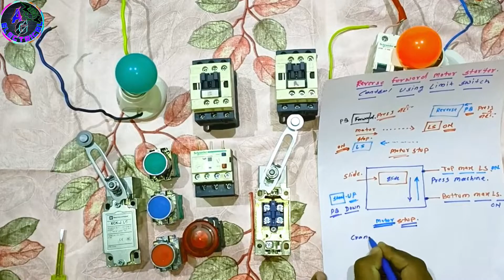reverse forward motor control circuit with limit switch|Press Machine Slide@AllGyanElectrical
0:00 -Concept Reverse Forward Starter with Limit Switch.
1:40 -Practical Control Wiring with Limit Switch.

Reverse Forward motor control circuit with limit switch | Press Machine Interlock | @AllGyanElectrical

      दोस्तो आज इस व्हिडिओ के अंदर हमने आपको रिव्हर्स फिरवोर्ड मोटर स्टार्टर की वायरिंग कैसे करते हैं ? Reverse Forward मोटर में लिमिट स्वीच का उपयोग कैसे करते है ? यह सब बताने कि कोशिश कि है | साथ हि आपको इस व्हिडिओ मे मैने रिव्हर्स फिरवोर्ड मोटर स्टार्टर से जुडी प्रॅक्टिकल वर्किंग के बारे मे भी जाणकारी दि है |  साथ हि आपको इस व्हिडिओ मे मैने रिव्हर्स फिरवोर्ड से जुडी प्रॅक्टिकल वर्किंग के बारे मे भी जाणकारी दि है |

In this video we explain reverse forward starter control wiring with limit switch. This type of starter mostly used in lift or crain for run motor reverse and forward and we set up & down to limit switch by this our motor control.
In this starter we use two limit switch one for forward and one for reverse control
For more knowledge learn just watch and learn

hydrollic press and pneumatic press  and machanical press machine slide adjustment circuit with forword reverse motor wiring

What is reverse/forward starter?

A forward/reverse magnetic motor starter is constructed from two regular contactors installed with a mechanical interlock that prevents both coils from pulling in simultaneously.

Motor Terminal | रिव्हर्स फिरवोर्ड मोटर Working | forward/reverse Working | forward/reverse Motor Working | Limit Switch | Limit switch Setting

Try to do Solved Queries in this Video : - 👇👇👇

1. What is Reverse Forward starter ?
2. लिमिट स्वीच का उपयोग कैसे करते है ?
3. What is Reverse Forward Motor Starter Connection with limit switch ?
4. Concept of Reverse Forward Motor Starter with limit switch .
5. Reverse Forward Motor Starter Connection with limit switch.
6. Practical Reverse Forward Motor Starter Connection with limit switch.
7.Theoretical Reverse Forward Motor Starter Connection.
8. Reverse Forward Motor Starter kaise banate hain.
9.  Reverse Forward Motor Starter wiring connection
10. Reverse Forward Motor Starter Motor Wiring
11. Reverse Forward Motor Starter Power Wiring

13. motor terminal explained
14. स्टार्टर की वायरिंग कैसे करते हैं ?
15. रिव्हर्स फोरवोर्ड प्रैक्टिकल वायरिंग

You May Like Also this Videos 👇👇👇 Please Watch Bellow👇👇

1) Limit Switch Working Explained |Type | Limit Switch कैसे काम करते हैं? NO/NC क्या हैं?@AG Electrical

5) Star Delta Starter Power Wiring | motor terminal wiring | Star Delta की पॉवर वायरिंग कैसे करते हैं?

6) DOL Starter Power Wiring | How to do DOL Starter Power wiring | स्टार्टर की वायरिंग कैसे करते हैं ?

9) Contactor Holding Circuit || होल्डिंग वायरिंग कैसे करें - हिन्दी में ? क्या है? कहाँ Use होता है?

11) Motor Protection Circuit Breaker ON OFF Indications Wiring. How to do MPCB wiring in Motor?In Hindi.

अगर आपके दिमाक में Electrical से सम्बंधित कोई भी सवाल हो तो आप हमसे Comment करके पूछ सकते है ?